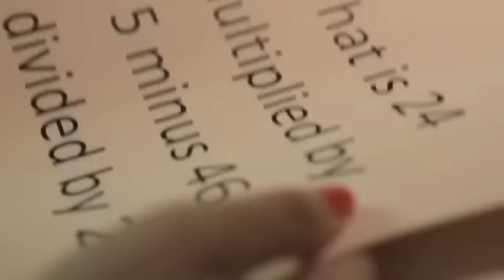Josie & Patrice's Wedding - Pick up the bride games & tea ceremony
Video by Daniel Baci

Morning activities during the wedding.. Patrice and his groomsmen had to overcome challenging obstacles (waxing?) to earn the right to the bride! Mission successfully accomplished.